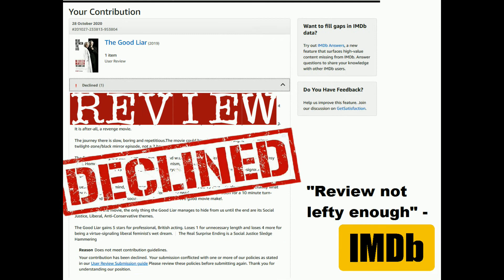The Good Liar | Two Minute Review | Spoilers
IMDb declined my movie review so I made this.
"𝘠𝘰𝘶 𝘬𝘯𝘦𝘸 𝘦𝘹𝘢𝘤𝘵𝘭𝘺 𝘸𝘩𝘢𝘵 𝘺𝘰𝘶 𝘸𝘦𝘳𝘦 𝘥𝘰𝘪𝘯𝘨!"